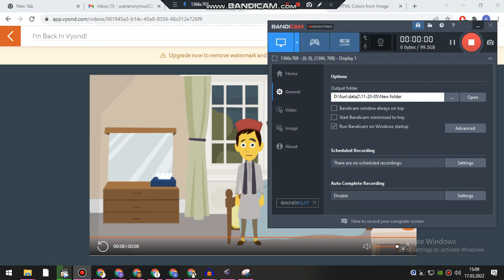I'm Back In Vyond!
I came back in Vyond, Sorry for making Vyond Videos, I was busy with other things.